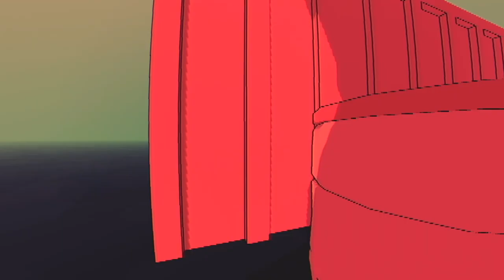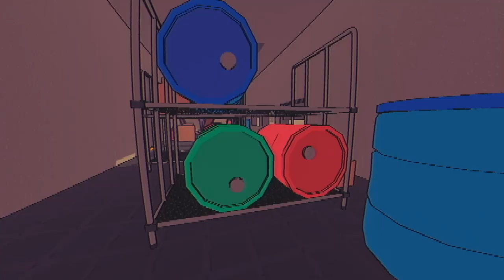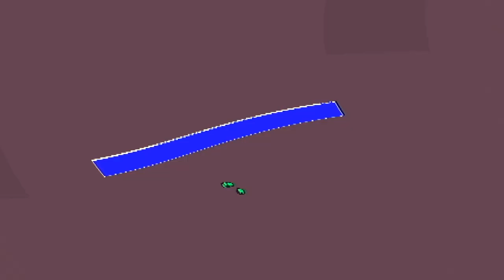Sludge Life Quick Look - Spray paint, take pics, be a vandal!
This game is not for me but it's oozing an Adult Swim vibe.